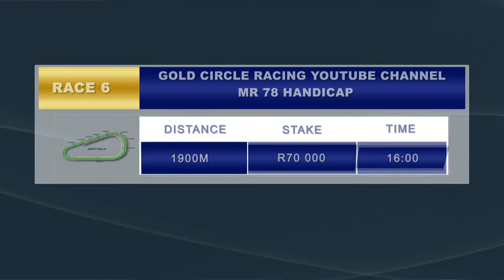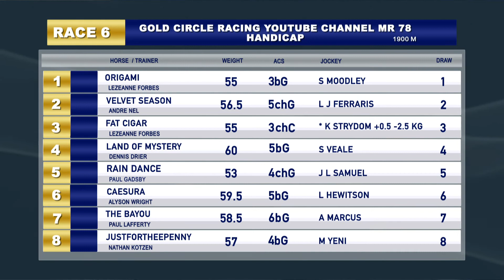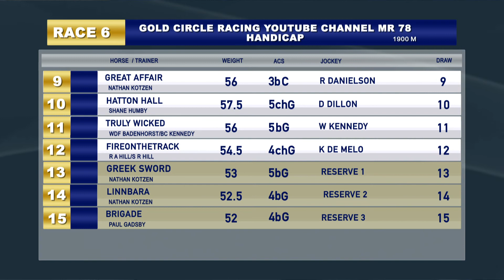GTV PREVIEW SHOW 20210223 RACE 6